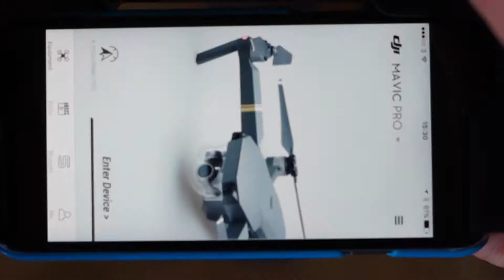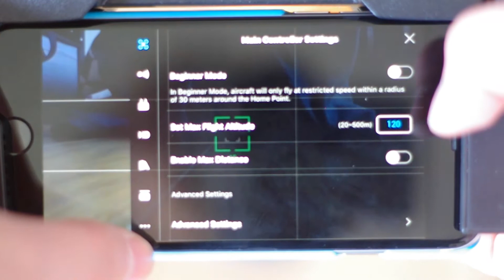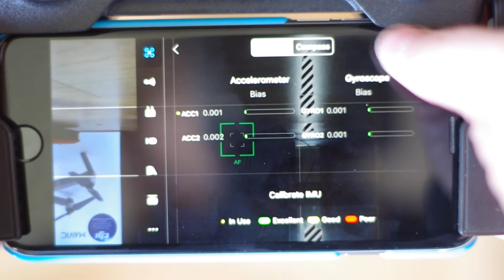DJI Mavic Pro IMU Calibration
DJI Mavic Pro Tutorial
How to do an IMU Calibration.

Filmed by Stellar Family using a Pentax K5